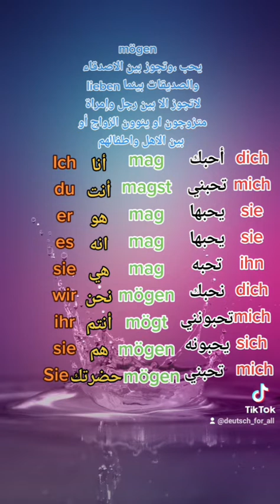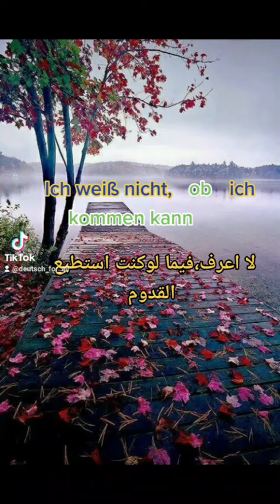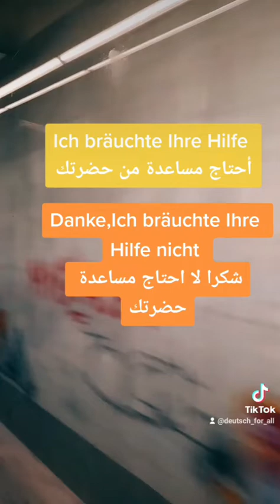verschiedene Sätze جمل منوعه تعلم اللغة الالمانية